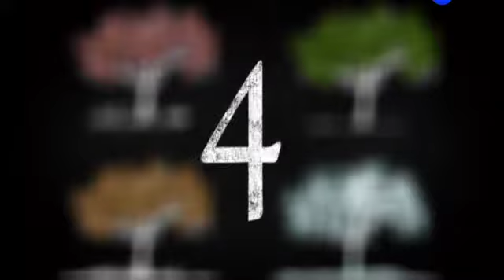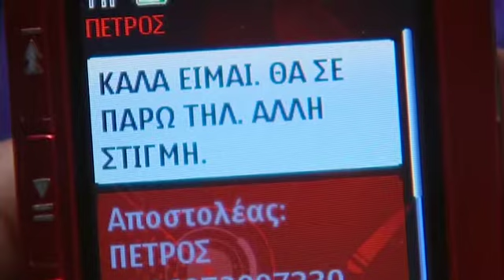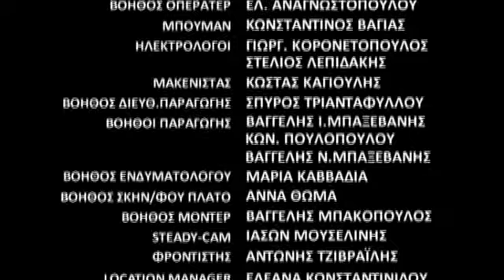4 ΤΕΣΣΕΡΙΣ ΕΠΕΙΣΟΔΙΟ 10